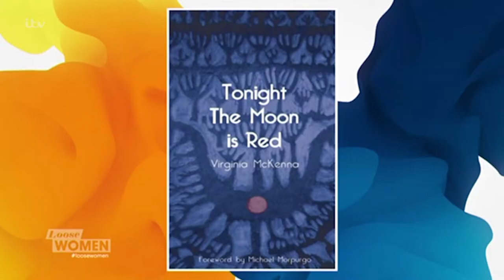Virginia McKenna Talks Her Love Of Animals | Loose Women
Virginia McKenna talks about her love of animals and how it influenced her poetry.